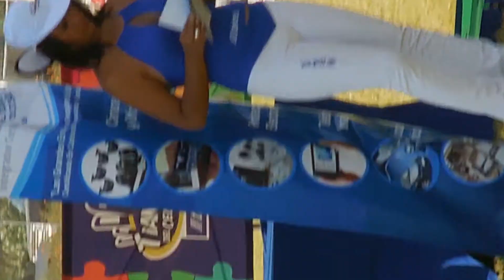Edecanes en La ExpoShow Auto y Avión10.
Edecanes en La ExpoShow Auto y Avión mexico 2014 en atlixco,puebla.